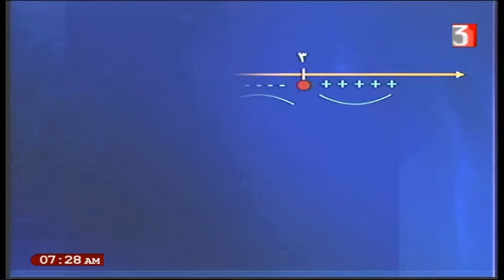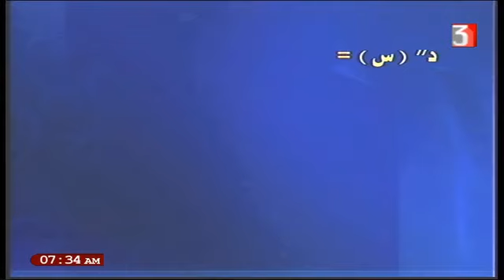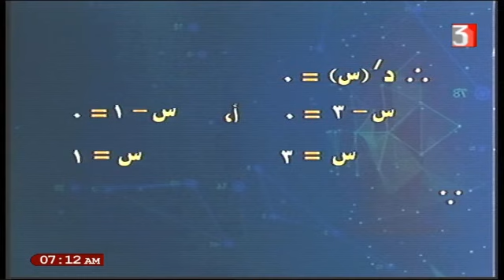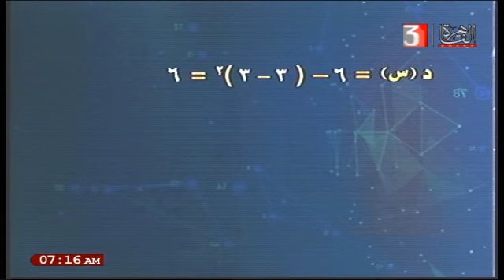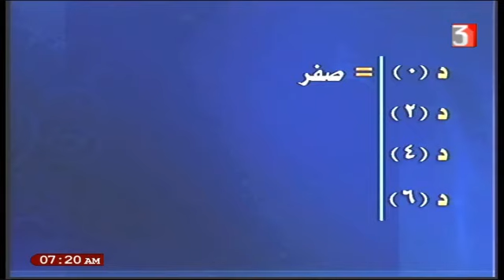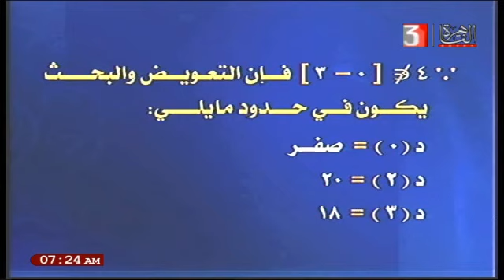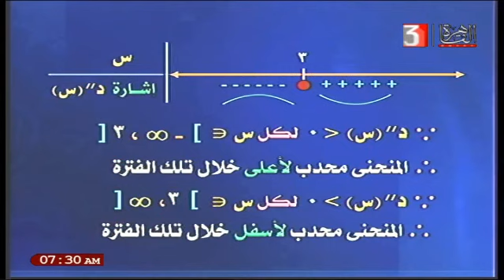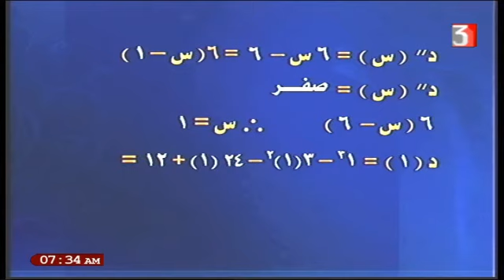تطبيقات تكنولوجية دبلوم فني